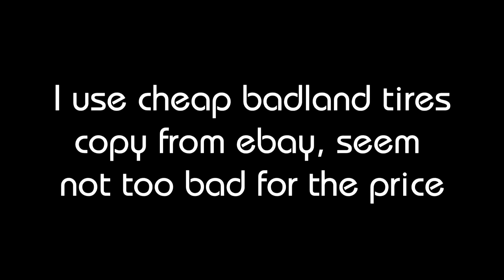• BLORZA - 1/8 Buggy - Jumps and Crashes •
Car used in this video, Mammoth blitz X1 converted to HPI Vorza. Build log

The front cvd is stock and it already took a lot of beating, i'm not surprise that it broke and the temperature was cold.